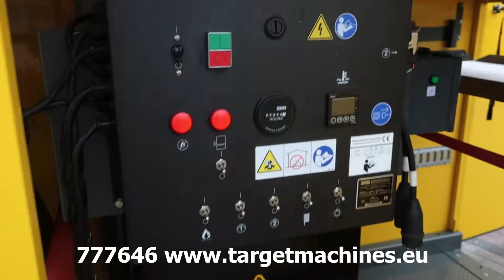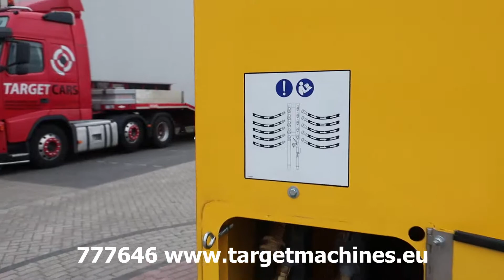777646 WACKER NEUSON HP252 HYDRONIC AIR HEATER 0620249 2014 20282316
777646 WACKER NEUSON HP252 HYDRONIC AIR HEATER 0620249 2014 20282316

More pieces in stock.

The hydronic air heater is perfect for heating
large buildings. With accessories it can also be
used to cure concrete, thaw frozen ground and
prevent frost.

Wacker Neuson Item number: 0620249.
Nominal voltage 230V / 50hZ.
Weight: 3360KG.
Transport size: 310cm length x 200cm width x 210cm height.
Year of production: 2014.
In Unused / New Condition.
Hours on meter: 1hr.
Serial number: 20282316.
CE Certified.
SOLD